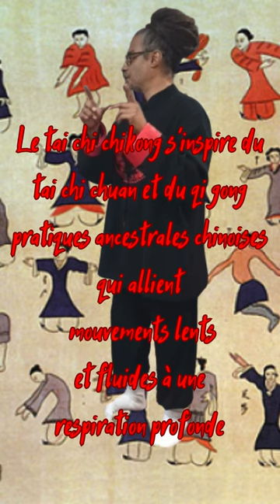Leçons de Tai chi chikong